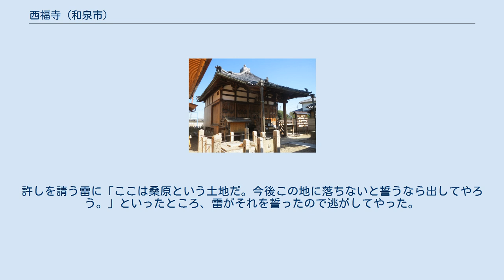西福寺 (和泉市)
西福寺（さいふくじ）は、大阪府和泉市にある高野山真言宗の寺院。
境内にある井戸は「雷井戸」と呼ばれ、雷除けの伝説で知られる。
 雷除けの故事から電力会社などの電気関係者の雷除け祈願や、本尊である十一面観音の功徳により耳の加持・祈祷が行われる。
また、雷は天神と縁があることから、合格祈願（受験に落ちない祈願）も行っている。
 東大寺再建に尽力した俊乗房（しゅんじょうぼう）重源がこの地で生まれたという伝説があり、境内には重源の墓石もある。
 1360年以上前、かつてこの桑原の地にあった仏性寺（西福寺の前身）において、沙弥道行という僧侶が、度々起こる落雷による被害を無くすために、大般若経を写経し、熱心に落雷防止を祈願したという記述が残っている。
 三重県の常楽寺に現存する重要文化財『大般若経』「天平宝字2年（765年）」にその記述があることから、この地が雷封じの所縁の場所であることが伺える。
 重源がこの地で雨乞いの儀式をしていると、にわかに黒い雷雲が空を覆い、夕立となった。
境内の井戸に雷が落ちたので、そこで洗濯をしていた老女が蓋をして雷を閉じ込めた。
許しを請う雷に「ここは桑原という土地だ。今後この地に落ちないと誓うなら出してやろう。」といったところ、雷がそれを誓ったので逃がしてやった。
 以後、この地には雷が落ちないという。
雷鳴が鳴ると「クワバラ、クワバラ」というのは、それに由来する。